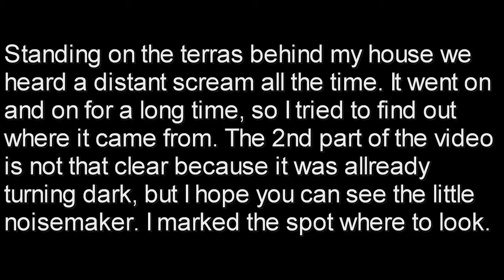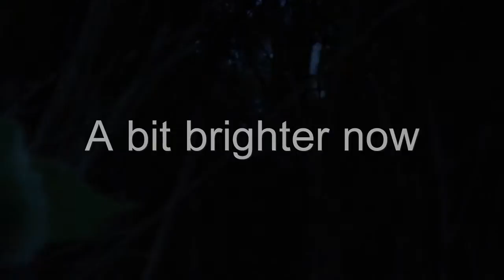Owl chick makes a lot of noise - Uilskuiken maakt herrie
We heard a screaming sound and found an owl chick in a tree. I tried to film it, but it was hidden. This is the best part of what I captured. Sound has good quality.
We hoorden een hard piepend geluid vanf mijn terras en vonden een uilskuiken in een boom op een meter of 100 afstand.

Watch in HD because there was little light when I recorded.